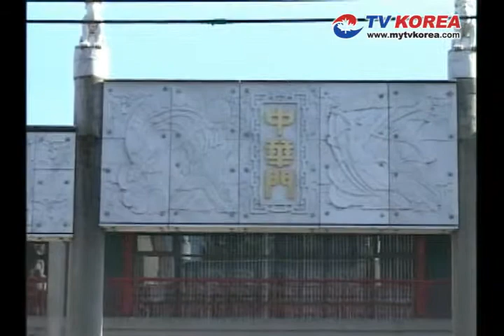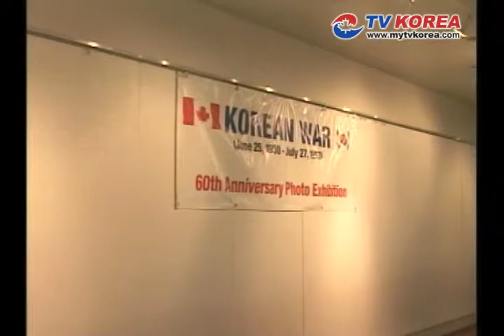20101112 TVKOREA OURGROUND 한국전참전60주년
한국전참전60주년